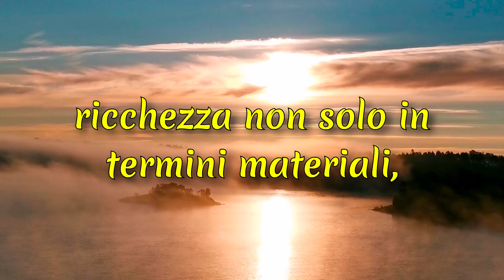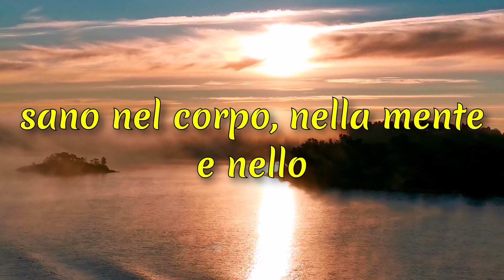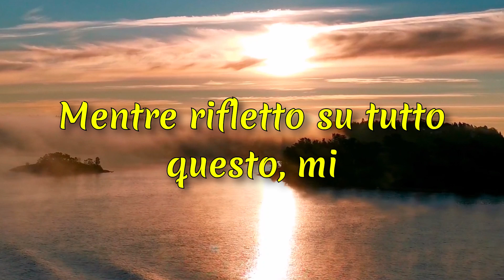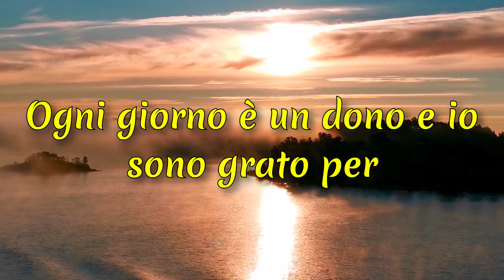GRAZIE UNIVERSO IO SONO ! - RINGRAZIAMENTO E RIFLESSIONI SULLA GRATITUDINE E IL POTERE DELL'UNIVERSO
Oggi vorrei condividere con voi la mia profonda gratitudine per l'universo e per tutto ciò che mi ha donato. Io sono ricchezza, non solo in termini materiali, ma anche di esperienze e amore. Io sono bello, sia dentro che fuori, e mi sento fortunato per questo.

Io sono talentuoso, capace di realizzare i miei sogni e obiettivi. Io sono abbondanza, con una vita piena di opportunità. Io sono benedetto in molti modi e per questo ringrazio ogni giorno. Io sono ricco di esperienze e conoscenze che mi arricchiscono continuamente.

Io sono protetto dall'amore e dalla luce che mi circonda. Io sono intelligente, capace di affrontare le sfide con saggezza. Io sono meraviglioso, unico e speciale a modo mio. Io sono felice, trovando gioia nelle piccole e grandi cose della vita. Io sono prezioso, riconoscendo il mio valore intrinseco. Io sono sano, nel corpo, nella mente e nello spirito.

Io sono un capolavoro, creato con cura e amore. Io sono abbondanza, in ogni aspetto della mia esistenza. Io sono prosperità, attirando successo e felicità. Io sono luce, illuminando il cammino mio e degli altri. Io sono potente, con una forza interiore che mi sostiene.

Io sono amorevole, diffondendo affetto e gentilezza. Io sono amabile, degno di amore e rispetto. Io sono forte, superando ogni ostacolo con determinazione. Io sono generoso, condividendo le mie risorse e il mio tempo con gli altri. Io sono amore, vivendo con compassione ed empatia.

Io sono gentile, trattando tutti con rispetto e cortesia. Io sono gioia, vivendo ogni giorno con entusiasmo e gratitudine. Io sono successo, raggiungendo i miei obiettivi con passione. Io sono passione, dedicandomi completamente a ciò che amo. Io sono vita, pieno di energia e vitalità.

Grazie, universo, per avermi donato tutte queste meraviglie. Grazie per avermi fatto chi io sono .

E mentre rifletto su tutto questo, mi rendo conto che ogni giorno è un'opportunità per crescere e migliorare. Siamo circondati da bellezza e abbondanza, e ognuno di noi ha il potere di creare un impatto positivo nel mondo. Io sono fortunato di avere persone meravigliose nella mia vita, che mi supportano e mi ispirano.

Ricordiamoci sempre di esprimere gratitudine per le piccole cose, di trovare la bellezza nei momenti semplici e di vivere con passione e amore. Ogni giorno è un dono, e io sono grato per ogni respiro, per ogni sorriso, per ogni atto di gentilezza.

Insieme, possiamo creare un mondo migliore, un mondo dove la luce e l'amore prevalgono. Grazie a tutti voi per essere parte del mio viaggio. Io sono felice di condividere questa meravigliosa avventura con voi.

Grazie, universo, per tutto ciò che sono e per tutto ciò che ho. Io sono pronto per il futuro, con cuore aperto e spirito coraggioso.